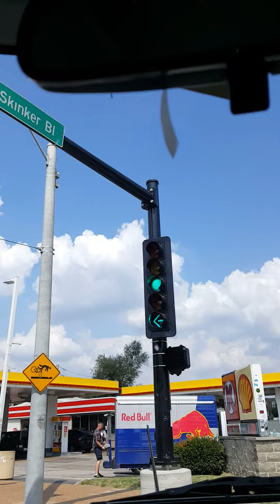Delmar loop St Louis MO. 2016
Trolley loop delmar St louis